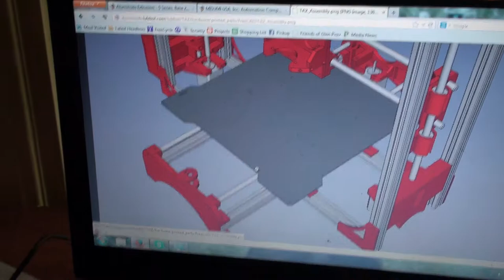DIY Taz Misumi Frame Components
As you can see I was snacking on spiced wafers :)